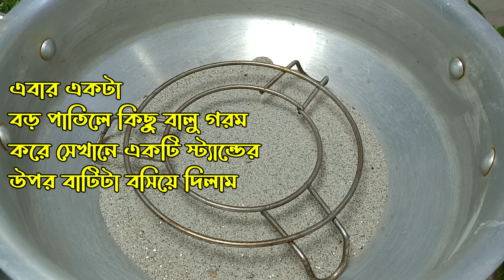বিক্রমপুরের ঐতিহ্যবাহী বিবিখানা পিঠা গ্যাসের চুলায় খুব সহজেই বানালাম - Bibikhana bangladeshi pitha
ভিডিওটি না টেনে পুরোটা দেখার জন্য অনুরোধ রইল। যদি ভিডিওটি ভাল লেগে থাকে তাহলে লাইক ও কমেন্ট করে জানাবেন।

বিবিখানা পিঠা বাংলাদেশের বিক্রমপুরের একটি জনপ্রিয় ও ঐতিহ্যবাহি পিঠা। খেতে খুবই সুস্বাদু হয়। এই পিঠাটি বানানোটা একটু জটিল। উপকরণ এদিক সেদিক হলে এটি তেমন ভাল হয়না।  তাই এই ঐতিহ্যবাহী পিঠাটি গ্যাসের চুলায় কিভাবেই খুব সহজ প্রক্রিয়ায় বানানো যায় সেটি করে দেখালাম। আশা করি আপনাদের ভাল লাগবে।

অরিজিনাল বিবিখানা পিঠা তৈরির সহজ রেসিপি *  bangladeshi pitha recipe *
পিঠা রেসিপি সহজ * ঐতিহ্যবাহী অরিজিনাল বিবিখানা পিঠা তৈরির সহজ রেসিপি